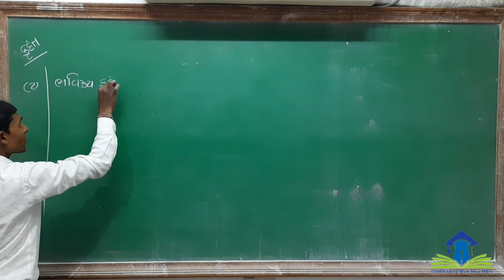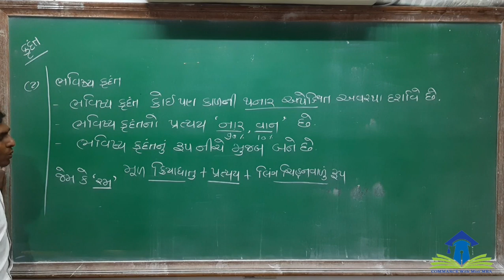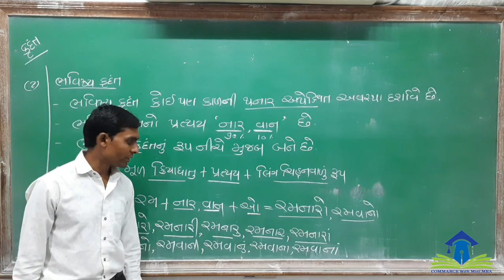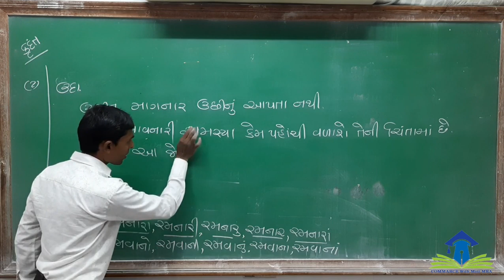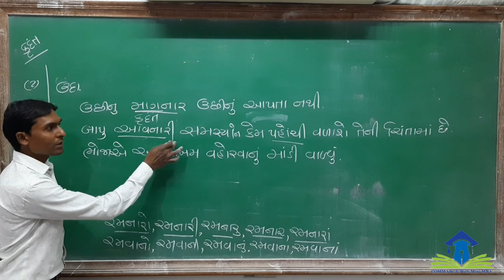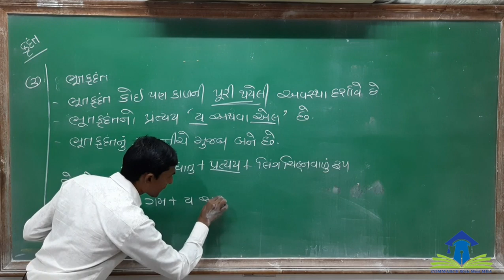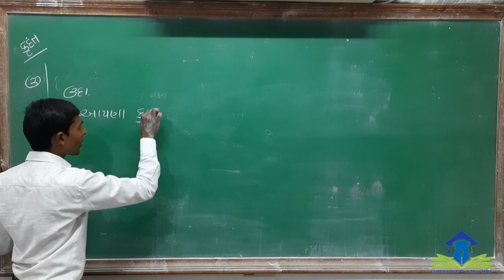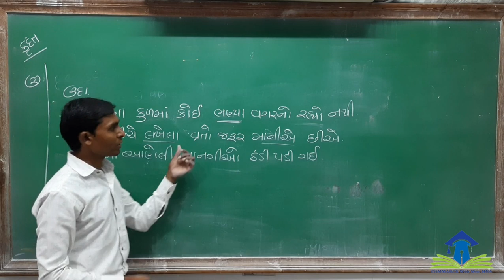STD 12 || GUJARATI || વ્યાકરણ | કૃદંત || -2 BY SANJAY SOLANKI